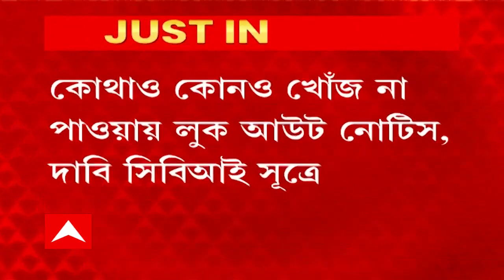TET Scam : দেশ ছেড়ে পালিয়ে যেতেও পারেন মানিক ভট্টাচার্য, আশঙ্কা সিবিআইয়ের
টেট দুর্নীতিতে তোলপাড় রাজ্য, হঠাৎ ‘বেপাত্তা’ মানিক ভট্টাচার্য! টেট দুর্নীতিতে মানিক ভট্টাচার্যের বিরুদ্ধে সিবিআইয়ের লুক আউট নোটিস । কোথায় গেলেন প্রাথমিক শিক্ষা পর্ষদের অপসারিত সভাপতি ? কোথাও কোনও খোঁজ না পাওয়ায় লুক আউট নোটিস, দাবি সিবিআই সূত্রে। মানিকের খোঁজে সমস্ত বিমানবন্দরে লুক আউট নোটিস দিচ্ছে সিবিআই। ‘১ সপ্তাহ ধরে মানিক ভট্টাচার্যের ফোনে যোগাযোগের চেষ্টা’ । মানিকের ফোন সুইচড অফ, বাড়িতেও খোঁজ মেলেনি, দাবি সিবিআই সূত্রে। দেশ ছেড়ে পালিয়ে যেতেও পারেন মানিক ভট্টাচার্য, আশঙ্কা সিবিআইয়ের।